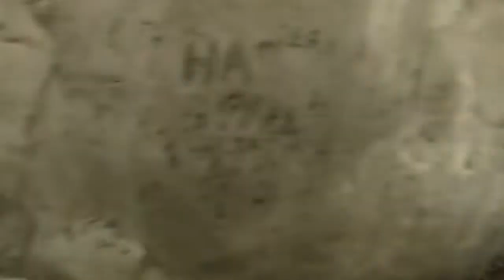Saklıkent Kanyonu - Fethiye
Saklıkent - 2008